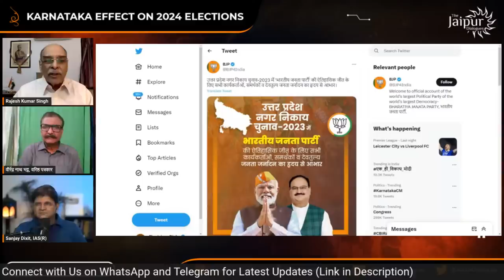How will Karnataka Impact Modi and 2024? | Analysis with Rajesh Kumar Singh, VN Bhatt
In the background of Kranataka Elections, Rajesh Kumar Singh and Virendra Nath Bhatt join Sanjay Dixit to discuss how Modi's definition of development seems to exclude the integral humanism and spiritual/cultural aspects.

Accounts Details for Direct Transfer:
Bank Name: AXIS Bank
A/C Name: JD Digital Private Limited
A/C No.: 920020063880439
IFSC Code: UTIB0001645
Swift Code: AXISINBB010
Type: Current Account

➿Clubhouse: @thejaipurdialogues